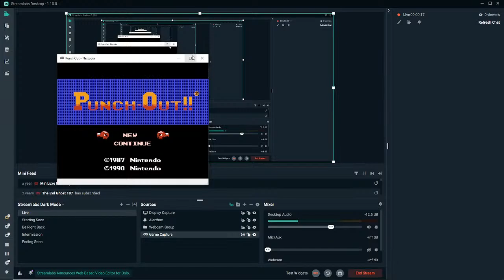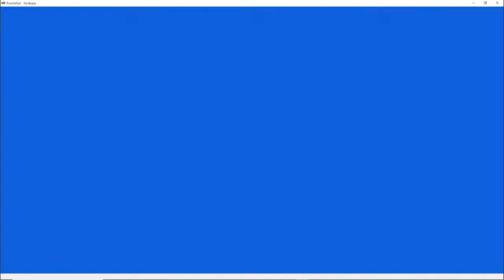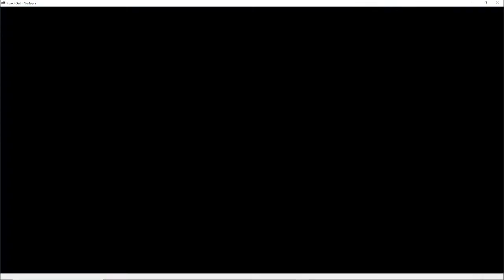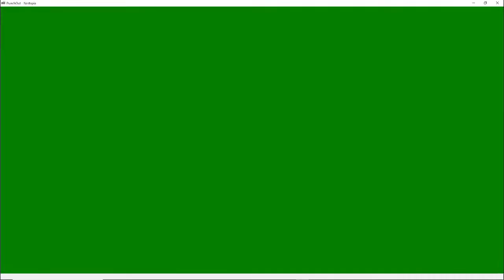Mike Tyson's Punch-Out!!!!